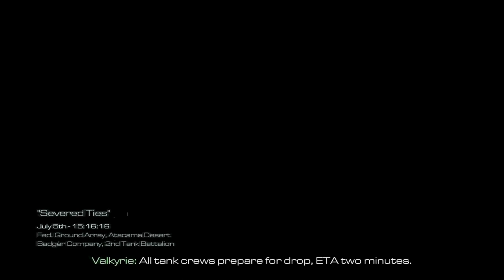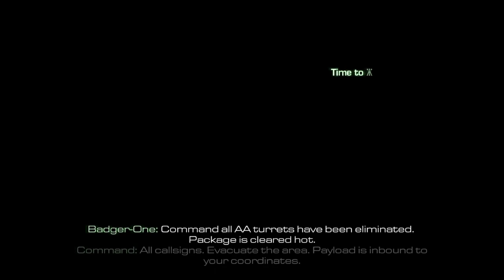Severed Ties | Call of Duty Ghosts | Part 15 | HD 60FPS